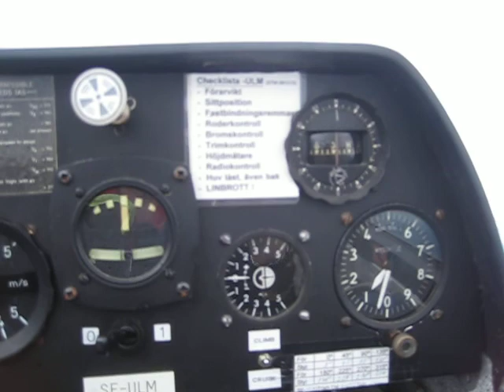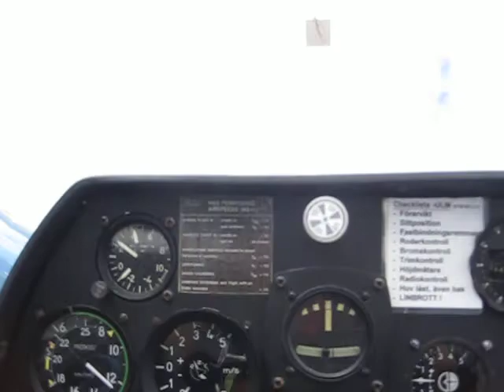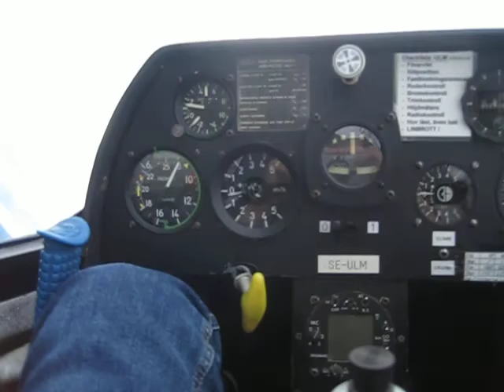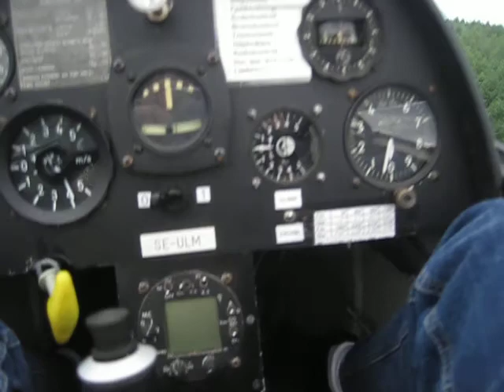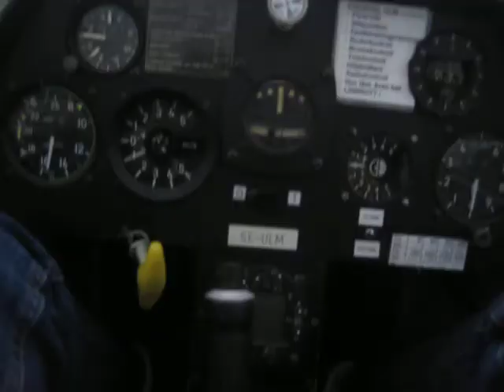Ett av mina njutningsfulla och euforiska AVA pass tillsammans med min stora kärlek, Pierre de Besche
Att få tumla runt bland molnen i ett euforiskt, njutningsfullt och gränslöst underbart AVA pass tillsammans med the one and only, mitt livs stora kärlek Pierre de Besche, ja det är magiskt.
Som vi har skrattat, jublat, njutit tillsammans både i luften och hemma, ja det går inte med ord beskriva. Jag har aldrig varit så gränslöst lycklig som jag varit tillsammans med honom och när vi tumlat runt bland molnen. Pierre och flygningen tog mitt hjärta och kommer för alltid att finnas där för evigt.